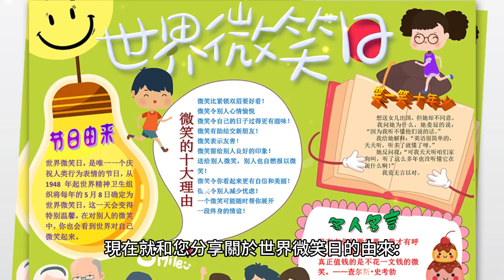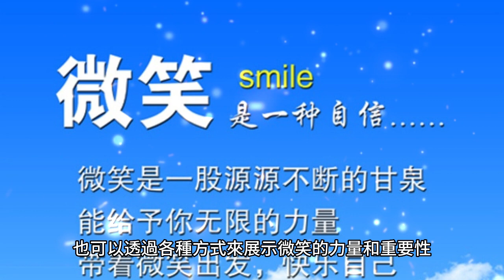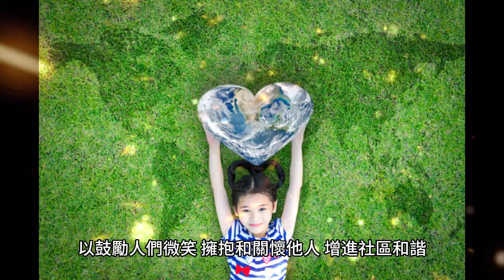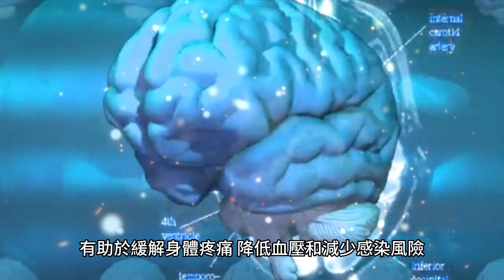😍😘😊【世界微笑日】由來與意義 5月8日 10月第一個星期五 😍😘😊Do an act of kindness. Help one person smile.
今天要和您分享的主題是「世界微笑日」的由來與意義。

親愛的朋友：你今天微笑了嗎？其實，微笑不僅是臉上的表情，它還有著不可思議的魔力，可以為你和身邊的人帶來無限的喜悅和舒適。
現在就和您分享關於世界微笑日的由來:

關於世界微笑日的由來有兩個由來：第一個由來與意義

每年的5月8日是「世界微笑日」，這一天是國際紅十字會創始人亨利·杜南的生日，也是國際紅十字日。從1948年起，世界精神衛生組織把這天訂立為「世界微笑日」，旨在通過微笑促進人類身心健康，同時在人與人之間傳遞愉悅與友善，增進社會和諧。每年的這一天，世界各地都會舉辦相應的活動，讓人們可以通過微笑、擁抱和關懷來表達關愛與支持。

第二個由來與意義
每年10月的第一個星期五，旨在向全世界宣揚微笑友善的信息。此日的始創人是著名笑臉表情的創作者哈維·鮑爾。他於1963年創造了笑臉表情，自1999年開始，每年10月的第一個星期五都被定為「世界微笑日」。這個特殊的日子旨在鼓勵人們對待生活中的挑戰和困難時保持微笑，並傳遞微笑的正能量。
哈維·鮑爾去世後，「哈維世界微笑基金」於2001年成立，成為世界微笑日的官方贊助機構，並且每年都會舉辦相關的活動。
2013年，世界微笑日的英文的口號是"Do an act of kindness. Help one person smile."中文翻譯是「做一件好事，幫助一個人微笑」。通過這個口號，我們被鼓勵去關注他人的需要，並且透過幫助他人來創造微笑和喜悅。

微笑被視為一種積極的情感表達，它能促進身心健康，增進人與人之間的連結。微笑可以消除壓力和緊張情緒，讓人感到更加輕鬆和放鬆。此外，微笑還可以釋放內部的愉悅和正向情感，提高個人的情緒穩定性，增強自信心，從而使人更加積極向上。

在世界微笑日這一天，許多地方會舉辦相應的活動，以鼓勵人們微笑、擁抱和關懷他人，增進社區和諧。通過微笑，我們可以在生活中散發正向能量，感染身邊的人，創造更加美好的社會氛圍。

此外，微笑還有助於改善身體健康。微笑可以促進身體內分泌系統的正常運作，釋放出身體內的快樂荷爾蒙，如多巴胺和內啡肽，有助於緩解身體疼痛、降低血壓和減少感染風險。因此，讓微笑成為我們生活的一部分，不僅可以讓自己感到更加快樂和健康，還可以在日常生活中傳遞愉悅與友善，增進人與人之間的聯繫和和諧。

我們常說要常常笑口常開，因為微笑不僅是臉上的表情，還有助於身心健康和諧，甚至能延長壽命。心理和生理是相互影響的，愛笑的人更容易建立良好的人際關係，同時也會促進身心健康。

祝福您能永遠保持著燦爛的微笑，為自己和身邊的人帶來愛和快樂。願你始終擁有開心的心情，讓微笑成為你生活的常態。願你的人生充滿歡樂和笑聲，每一天都是一個值得慶祝的日子。

❤️祝願您未來的日子平安健康、幸福美滿、財運亨通，事事順利！